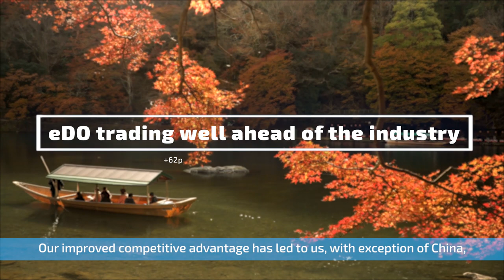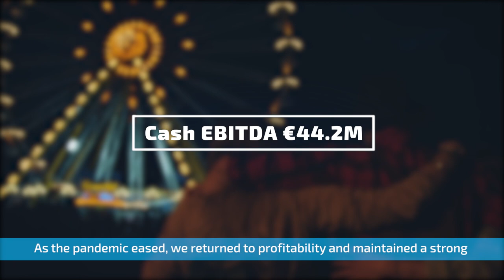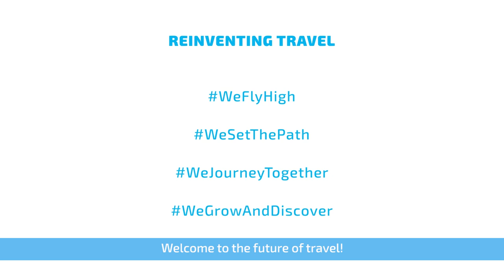Financial Results 2022 | eDreams ODIGEO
Take a look at our financial results for the fiscal year 2022 ended 31 March 2022.